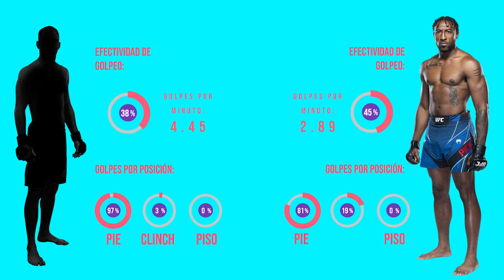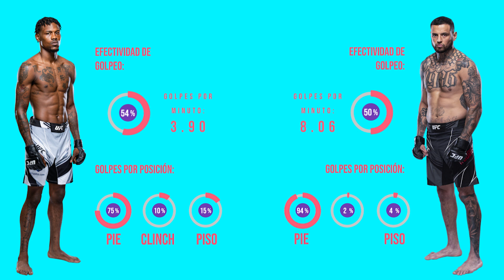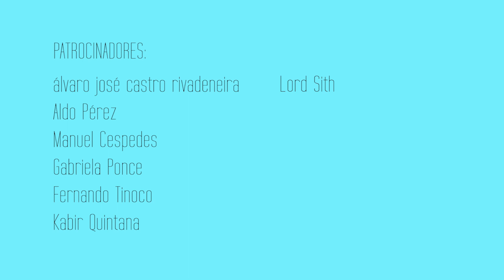PREDICCIONES Y ANÁLISIS DE LA UFC 279 - CHIMAEV VS DIAZ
Les traemos el análisis y predicción de la cartelera estelar y las preliminares del evento UFC 279 - CHIMAEV VS DIAZ